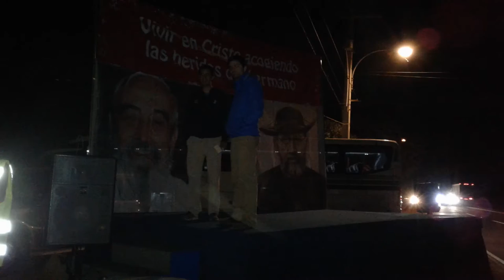SSCCMANQUEHUE Caminata Santa Teresa de los Andes 2016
Video editado por Alonso Medina